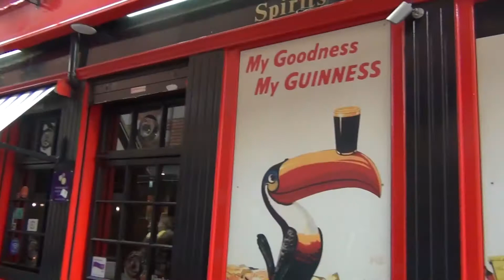Europe 2019 (Pt. 59) - Temple Bar, Dame Lane, and the River Liffey - Dublin, Ireland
August 10, 2019 - One of the best things about Dublin for a tourist is that everything in town is so very walkable! From Dame Lane to Temple Bar to the River Liffey and the Ha'Penny Bridge, I swear it was less than 10 minutes to get to all of these places!

Dame Lane is a very patriotic street (alleyway?) here in Dublin, and Temple Bar is always packed, as I soon found out - and it's only 3pm on a Saturday afternoon!

It's a happening place, though, and even that swan on the Liffey is commuting upstream to get into town!

Something by Johnny Cash (I think)?